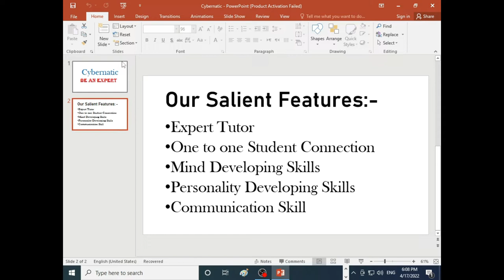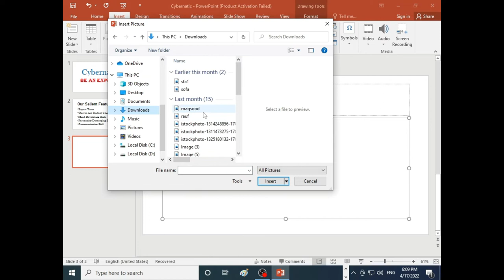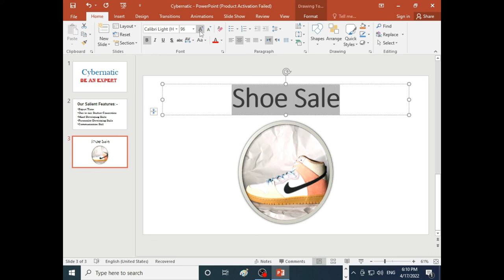Insert Picture in MS PP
In this video, you will be able to insert a picture on your Microsoft PowerPoint presentation and how you can edit it.